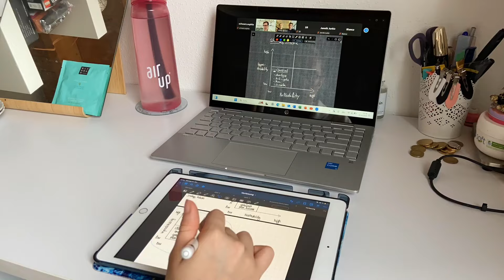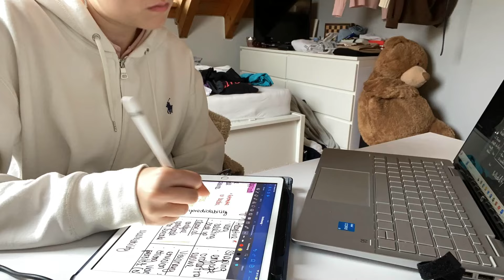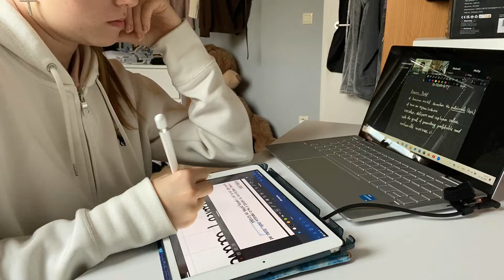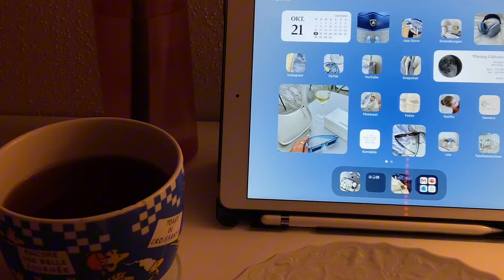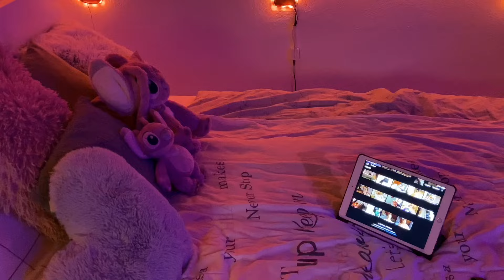Study and clean my room with me 🎧📑🫖